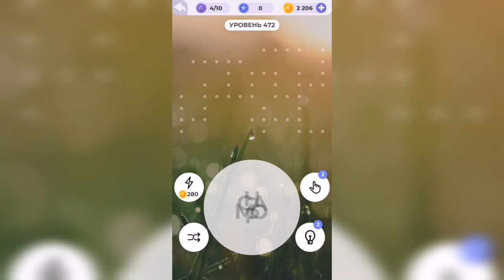Линия слова / Туманное утро / Уровень 472